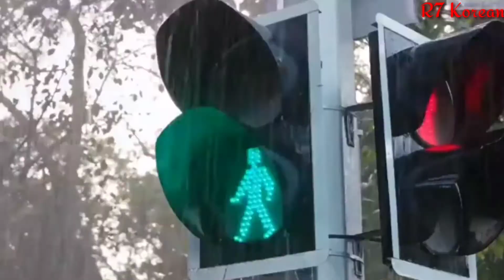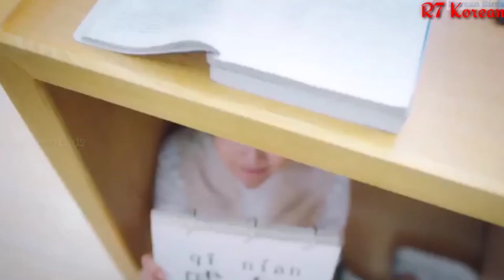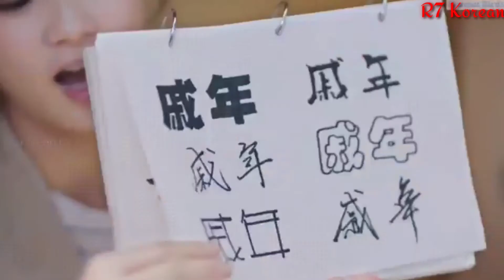New Korean Mix Hindi songs 2021💓 Chinese mix Hindi song💓 Chinesemix love story💓R7Korean💓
korean mix hindi songs 2021❣️ chinese mix hindi song❣️kore clip💘School Love story💗R7Korean😍Thai HD#R7Korean#KoreanhindiSong#r7korean
New Korean Mix Hindi Songs 2021💗 Chinese Mix❤️School Love Story💗Mashup Song💗R7 korean❤️Cute Love Story❤️Unbelievable Love❤️Punjabi song mashup❤️Thai Drama❤️

This is a Chinese/Korean/Thai/Japanese drama it is having very cute love story.Those who wants to watch comedy and romance type drama.

✓Editing Time :- 6hours
✓Edited by :- Ikhtiyar

I hope you will like my editing works.👍👍

Song Name:- Bollywood mashup

I will immediately remove videos thanks.